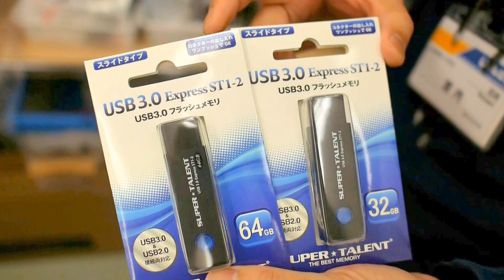「週末が狙い目」店員オススメ情報（6/2）